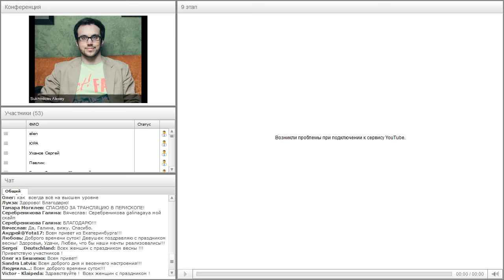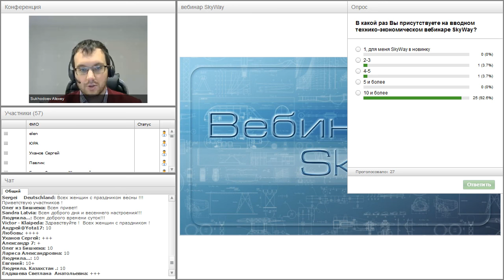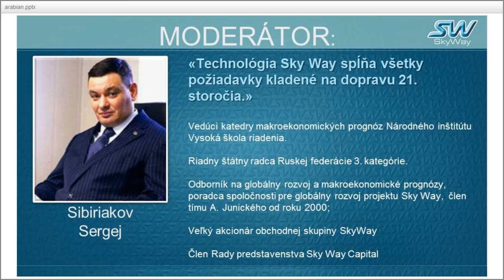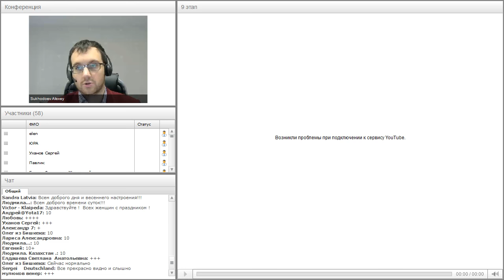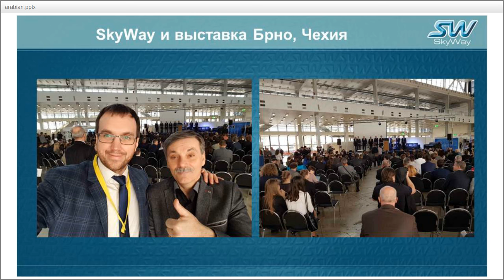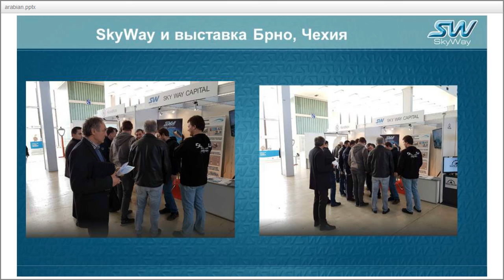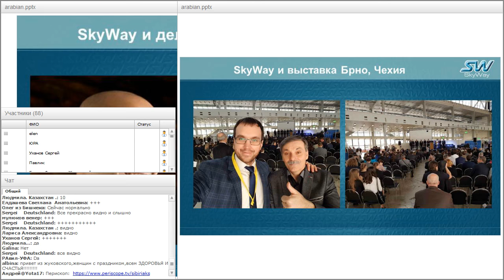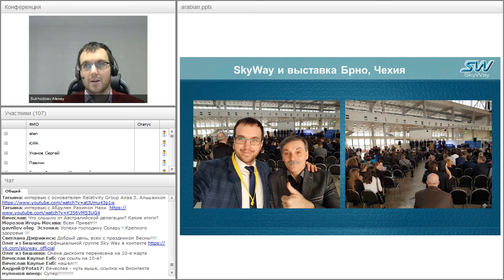Вебинар от 08.03.2017. Вводный технико-экономический вебинар для «новичков» проекта SkyWay.